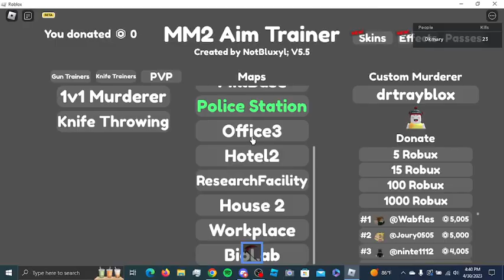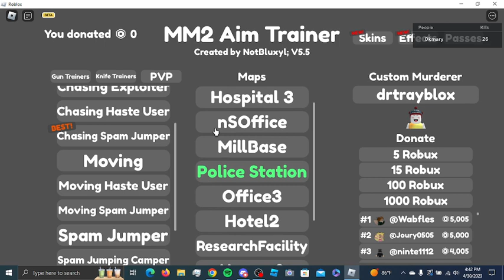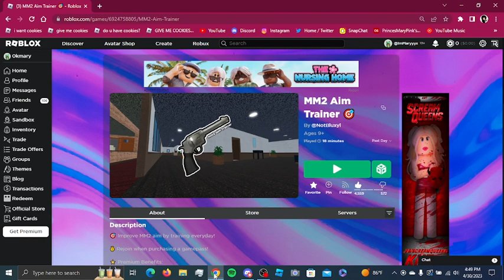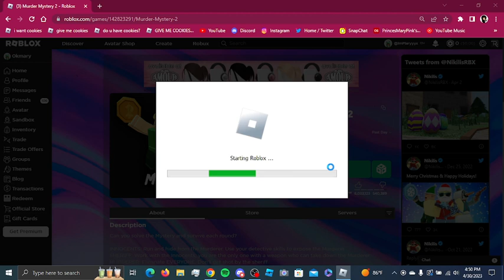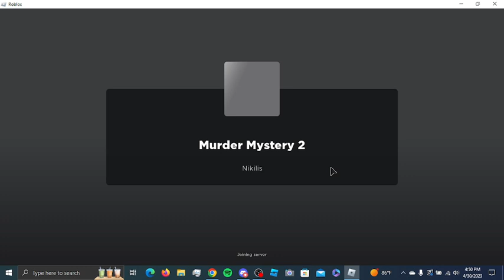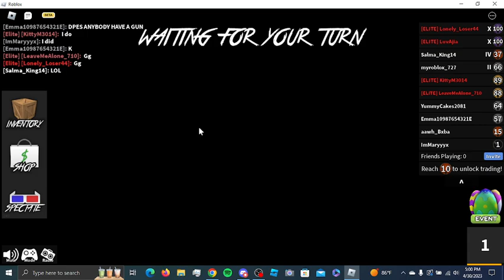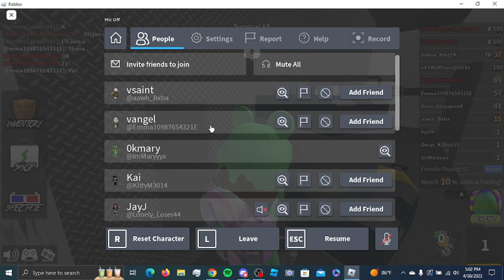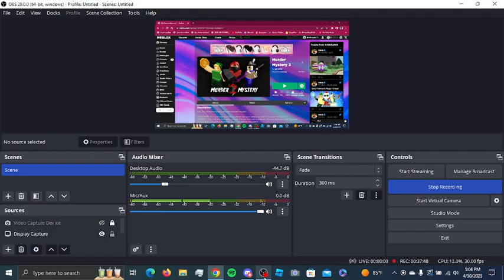Murder Mystery 2 is mysteriously chaotic + Training (Roblox)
Game(s) name: MM2 Aim Trainer, Murder Mystery 2

Social Medias:
Roblox: ImMaryyyx / athexixx